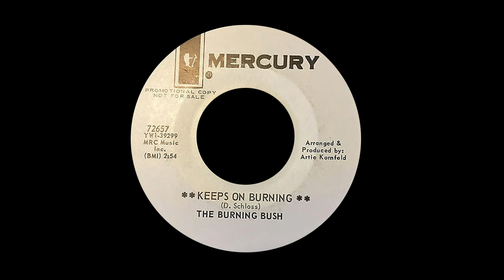The People's Story - Episode 8 - Keb Darge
Tuesday Night Soul Show broadcasts every Tuesday evening between 7pm and 9pm LIVE on Facebook and Mixlr. After the broadcast, the show is uploaded to our YouTube channel for playback.

Would you like to support The Soul Archive? All profit goes back into our Soul Archival projects.